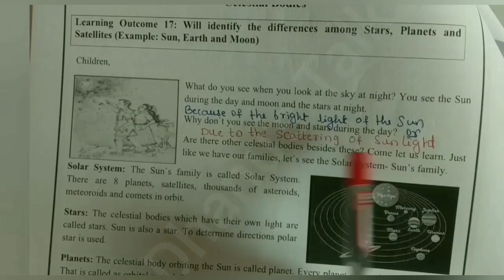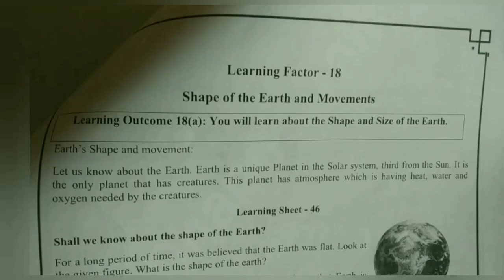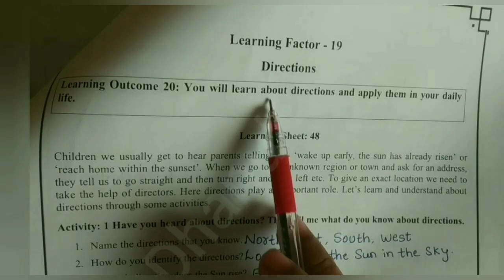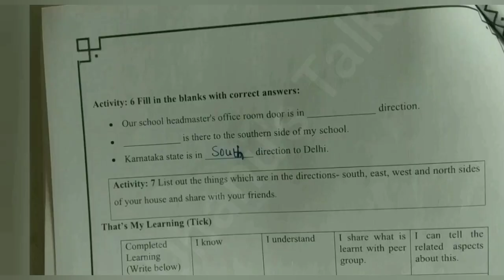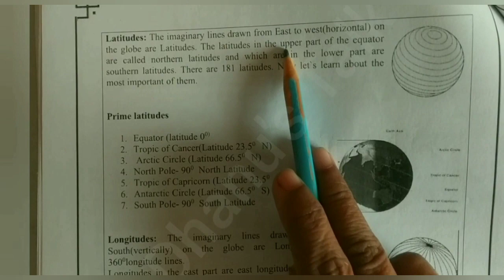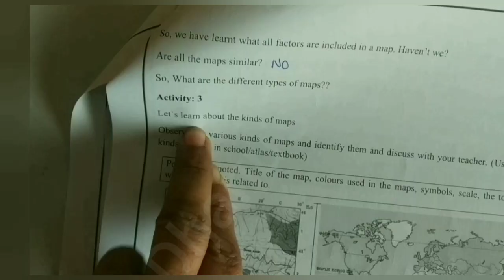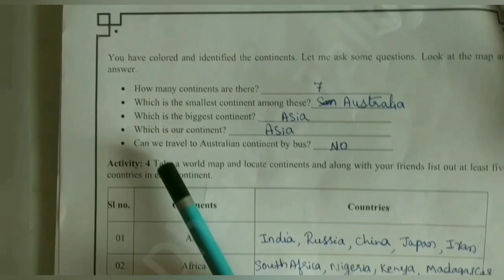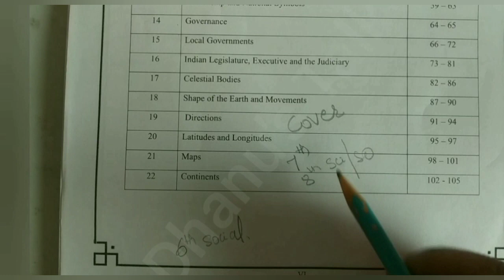6thstd| Social | Learningfactors 17 to 22 Learning sheets 45 to 51 activities answers English medium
This video is about learning sheet activities answers for class 6  social geography part

List of playlist available @ Dhanu's Talk

Dhanu's Talk❤️